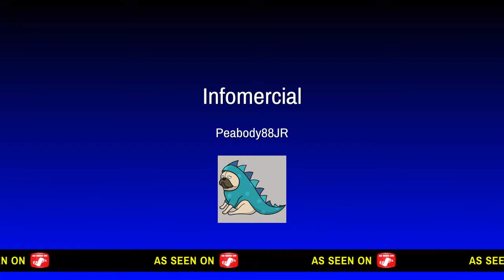Road To All-Star|NBA2K17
Friends and I hop on 2K to get myself to an All-Star.